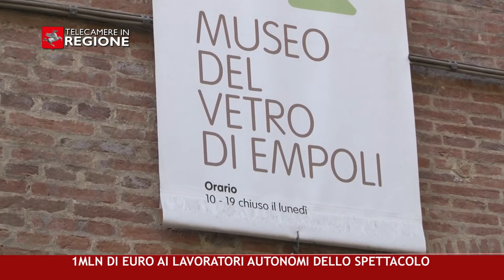CANALE 50 P 05 05 02 2021